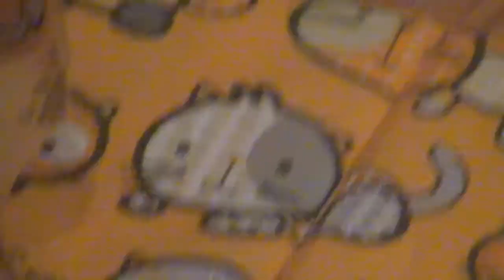LPS: Bordem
This is what happens when LPScreepychimp gets bored and had nothing to do. ^^ ENJOY!

HUGE thanks to  Kevin Mac-Leod for the music.